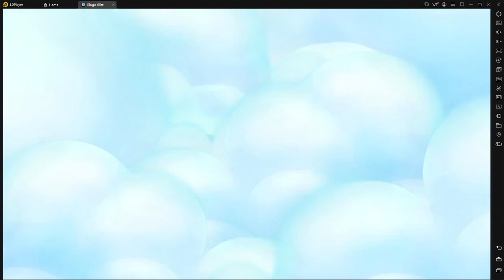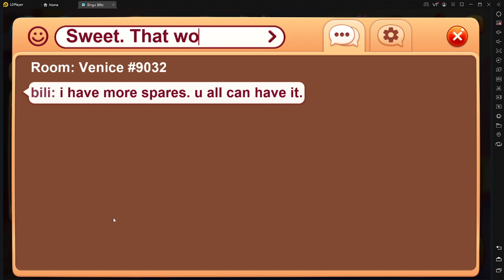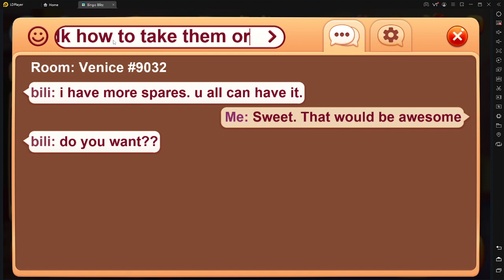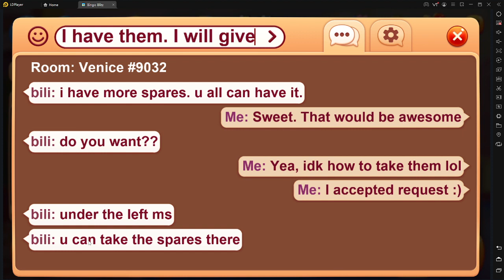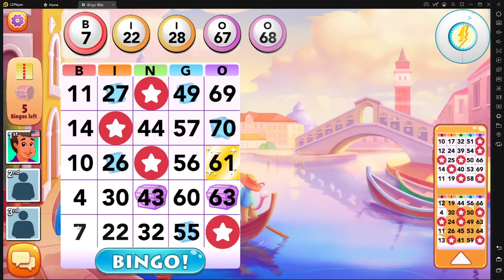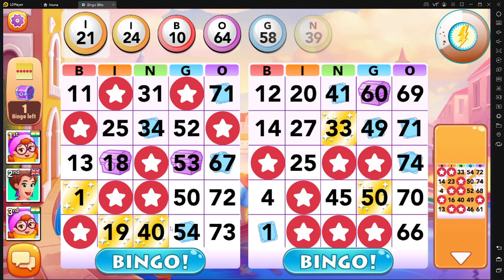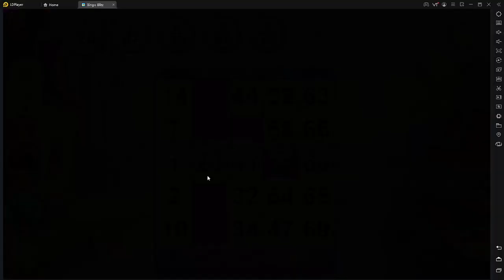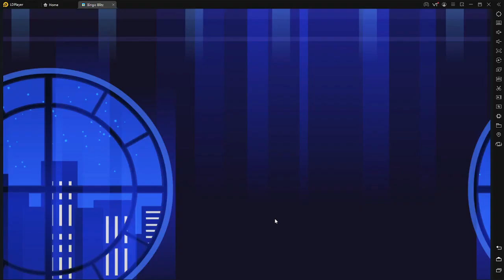Bingo Blitz!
Haven't played in a while. But I replenished some tokens.. After depleting them lol. Also did some slots, and events.